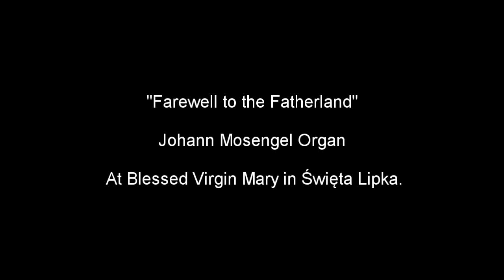Johann Mosengel Organ At The Blessed Virgin Mary in Święta Lipka, Poland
"Farewell to the Fatherland", a polonaise composed by Michal Kleofas Oginski.
Johann Mosengel Organ At Blessed Virgin Mary in Święta Lipka. See show more⬇︎⬇︎⬇︎
Organ concerts take place every day at the Basilica of the Visitation of the Blessed Virgin Mary in Święta Lipka on the eighteenth-century organ, whose additional attraction are its moving figures, the Baroque organ, built in 1721, is adorned with figures of saints and angels animated by a special mechanism. The angel located on the organ centerpiece plays mandolin while the cherubs spin around along with the two large angels with trumpets.
According to legend, the name Heiligelinde (Holy Linden tree) Święta Lipka - Holy Tillia(lime tree) - referred to a tree with a wooden statue of Mary under which miracles took place, though it may stem from a sacred grove of the Old Prussians.
A chapel at the site was first mentioned in a 1491 deed issued by Johann von Tie-in then Grand Master of the  Teutonic Knights. At this time Heiligelinde was already a Pilgrimage site, with an inn. It was destroyed about 1525 during the Protestant Reformation during which the region became Lutheran.
Although the village lay in the protestant region of Masuria, the Roman Catholic faith was again approved in the East Prussia in 1605. The chapel was rebuilt by the Jesuits and consecrated in 1619 by the Warming Prince - Bishop Szymon Rudnicki and became a popular pilgrimage site among the Roman Catholic populace of the surrounding counties as well as the Lutheran Masurians. The nave of the present church was finished in 1693, the facade and the adjacent cloister added by 1730.